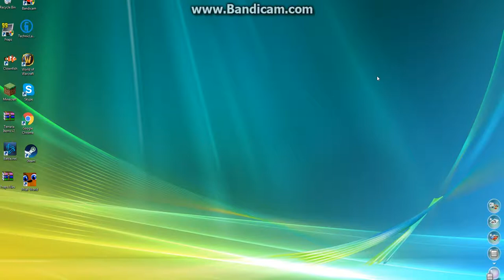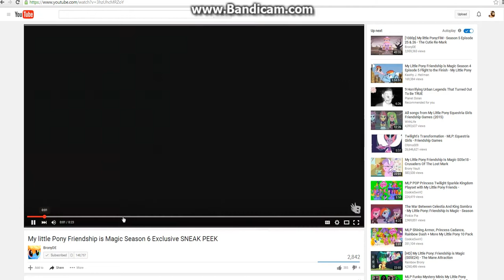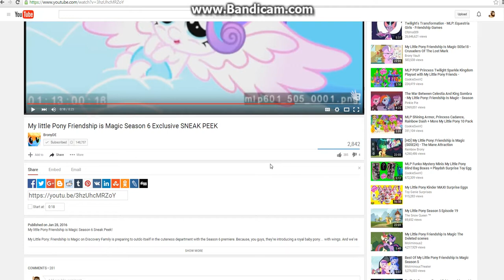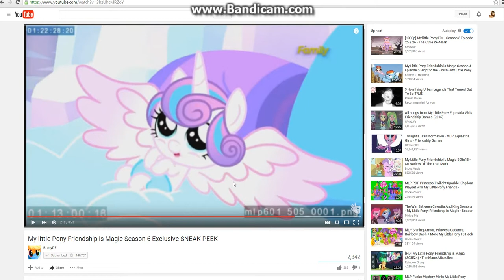Season 6 SNEAK PEAK (spoilers)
holly smokes, a new preview for season 6, YAY, I am so so so excited for season 6, if you don't wanna see any spoilers then don't watch, but see you guys later,and don't forget to subscribe, but there was starlight glimmer? also the baby's eyes are filly size, but alicorns are a bit bigger so this might explain this.